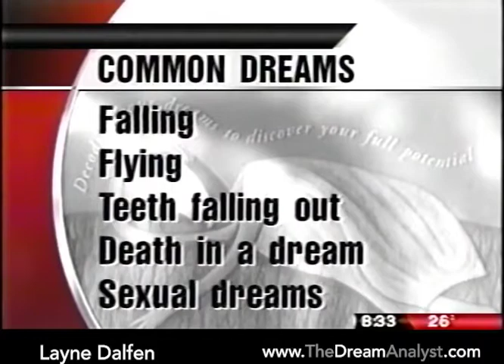The Dream Analyst on FOX NEWS WFLD Chicago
FOX News interviews The Dream Analyst, Layne Dalfen on WFLD in Chicago